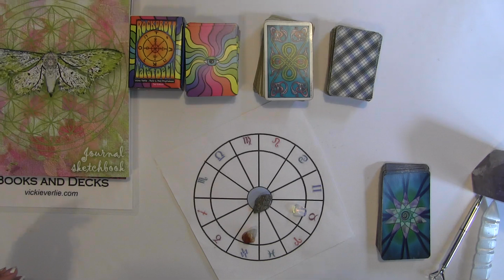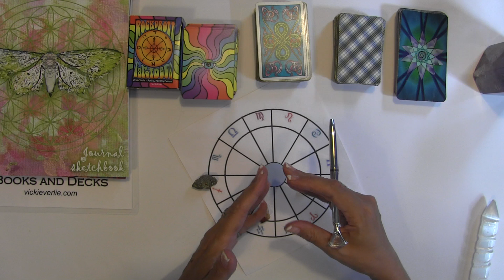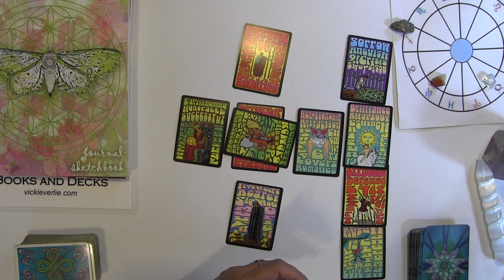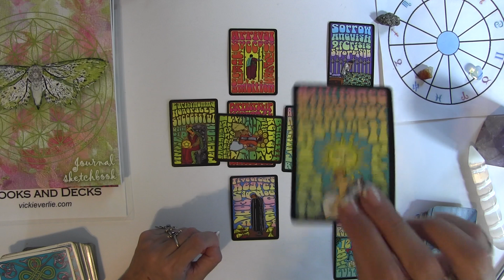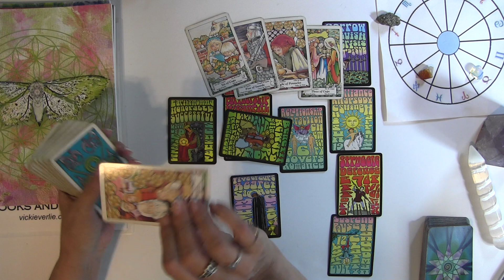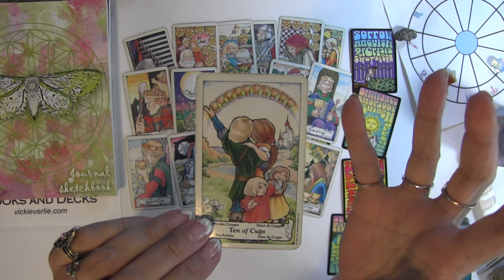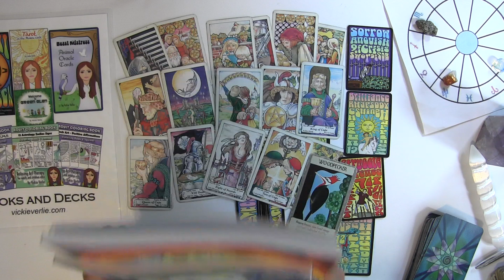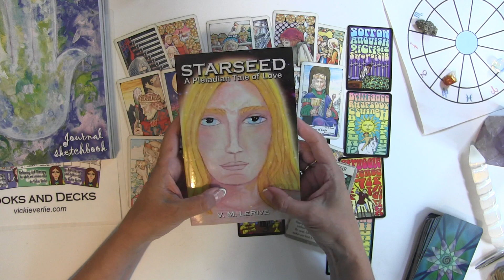SAGITTARIUS August 2022 You Will Rise! BONUS Uranus N. Node! Psychic Tarot reading Energy Forecast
Note Books, Journals & Sketch Books!

Starseed Book

Rock & Roll Tarot Deck - 3rd edition!

🎶 ORIGINAL MUSIC RELEASES ❤
🎧 Listen and save on Spotify 🎶

Spiritual Art Classes for peace and manifestation. Including Solar Return and Aries Ingress!

🪶 Journals and Sketchbooks:

🪶 Journals and Sketchbooks Amazon UK:

✨ Transmissions for Humanity Book I on Amazon

✨ NEW! Transmissions for Humanity Book II on Amazon

✨ Transmissions for Humanity Book  - listen for free on Audible